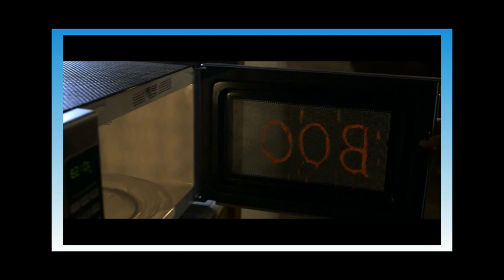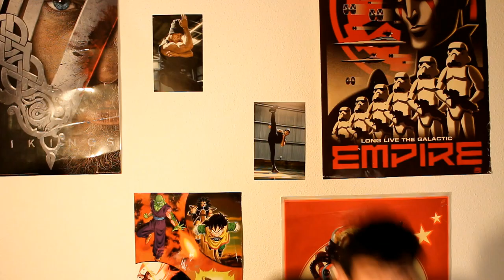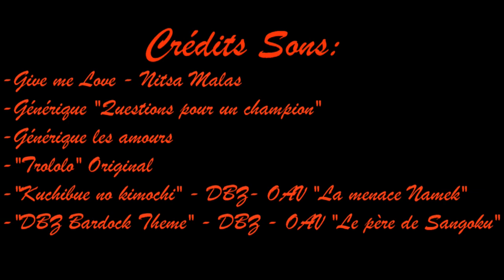TU CONNAIS N°1 Mischief Night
Première vidéo du concept "tu connais", où on parle de films un peu différents, achetés à carrefour à 1E.

Hésitez pas à me dire si ça vous plait ou pas.
Et à pousser bleu
Et à partager

Aller à bientôt pour le prochain!